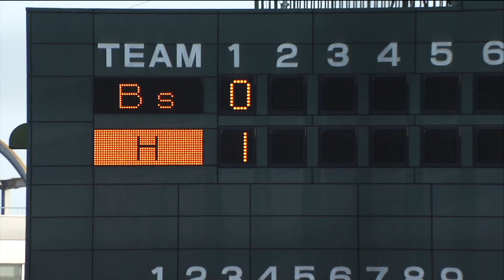HAWKS_SHOWTIME 16年7月22日公開分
7月18日～20日にヤフオクドーム、北九州市民球場で行われたオリックス戦で飛び出した名プレー場面をご紹介！